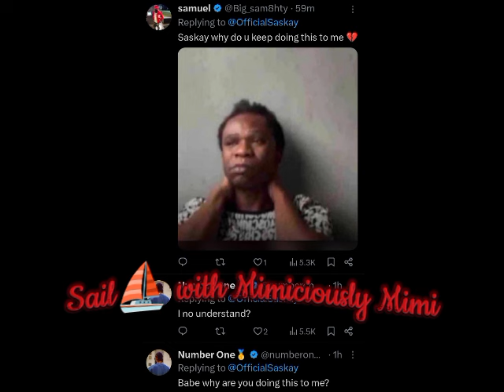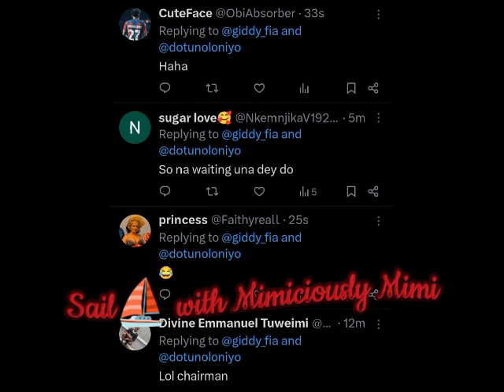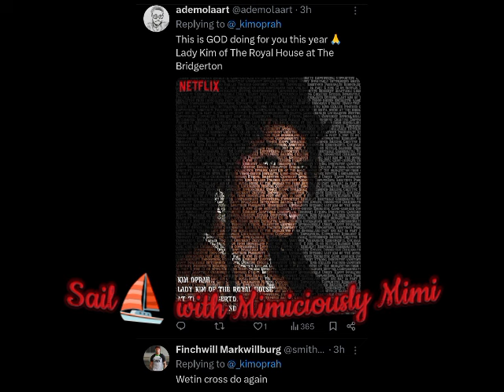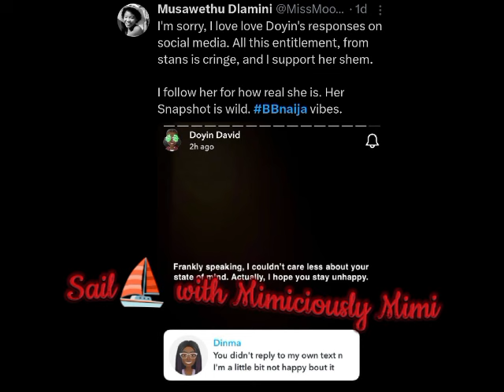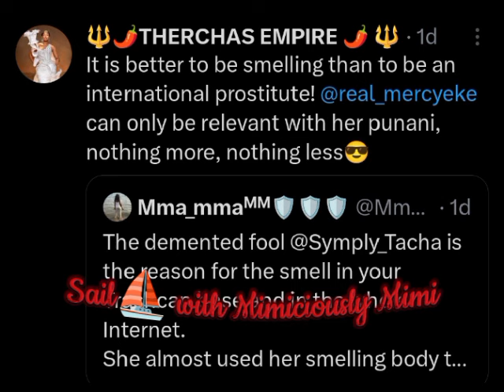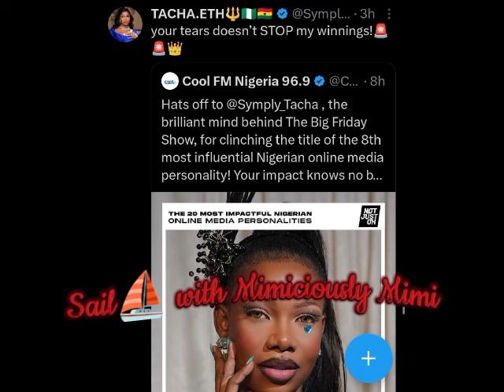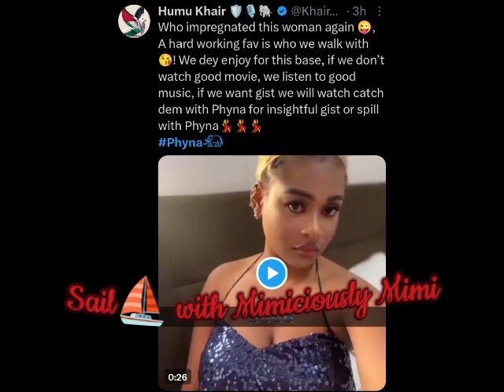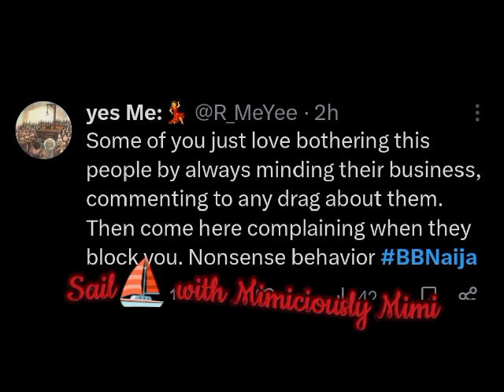BANTS ON MERCY & TACHA/CONGRATULATIONS POUR IN FOR TACHA & PHYNA/A NAYSAYER ON PHYNA AS SHE SPILL